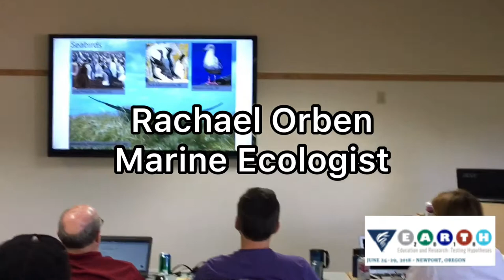6.24.2018 Meet Rachel Orben Marine Ecologist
Meet Rachael Orben, EARTH presenter 2018 in Newport, Oregon. Rachael thought she might study insects but instead found her way into marine ecology where she studies the movement of marine birds and pinnipeds.  She is now an Associate Professor Oregon State University in the Department of Fisheries and Wildlife. Rachael says "Learn to Code!".

Film Created by Elizabeth Eubanks M.Ed
for MBARI’s EARTH
June 2018